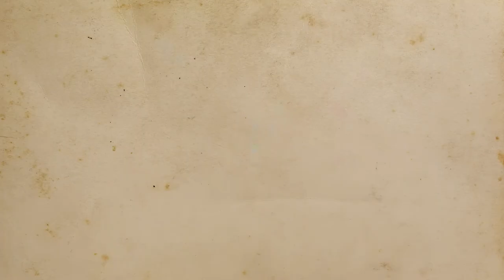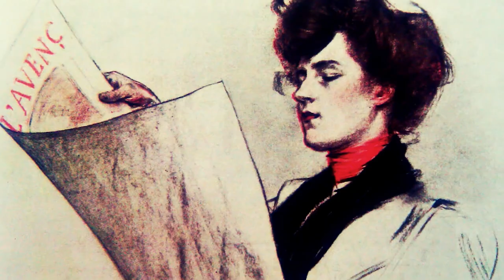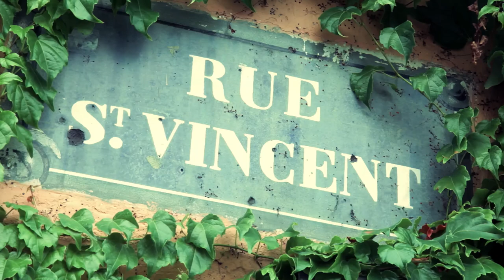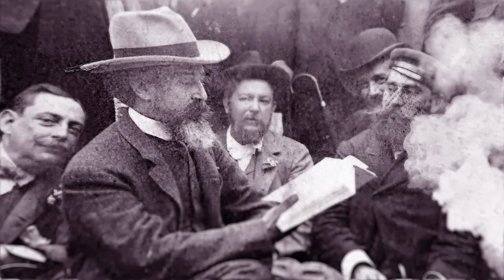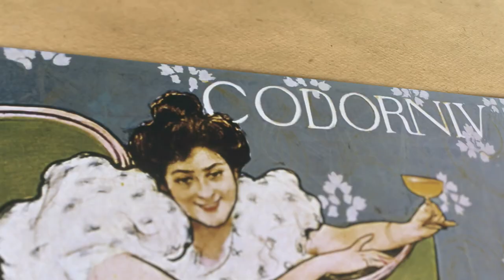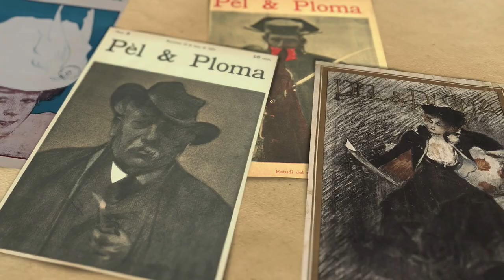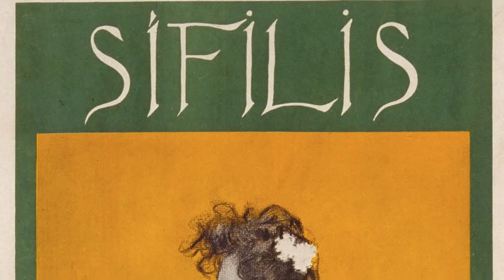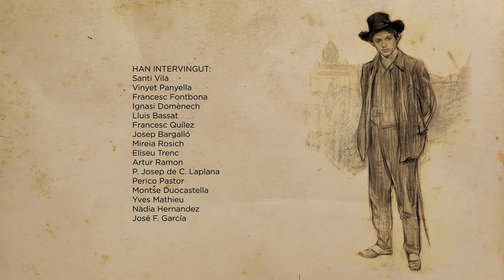Documental ‘Ramon Casas, la modernitat anhelada’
EDITA: Consorci del Patrimoni de Sitges

DIRECCIÓ I GUIÓ: Jordi Roigé
REALITZACIÓ, FOTOGRAFIA I MUNTAGE: Benet Román
OPERADOR DE CÀMERA I SO: Cristian Pedrera

PRODUCTOR EXECUTIU:  Santi Terraza
PRODUCTORA: Alicia Reginato
AJUDANT DE PRODUCCIÓ: Laia Roigé

HAN INTERVINGUT:
Santi Vila
Vinyet Panyella
Francesc Fontbona
Ignasi Domènech
Lluís Bassat
Francesc Quílez
Josep Bargalló
Mireia Rosich
Eliseu Trenc
Artur Ramon
P. Josep de C. Laplana
Perico Pastor
Montse Duocastella
Yves Mathieu
Nàdia Hernández

MÚSIQUES
Isaac Albéniz
Enric Granados
Erik Satie

AGRAÏMENTS:
Fonda Espanya
 Adriana Martínez
Maite Bel
Sala Parés
Helena Maragall

Museu de la Garrotxa d’Olot
 Montse Aguilar
 Xevi Roura
 Montserrat Mallol

Restaurant Braserie Flo
  Ferran Granado

Món Sant Benet
 Txell Vall

MNAC

Antiquari Artur Ramon

Museu Pau Casals
 Núria Ballester

Cercle del Liceu
Josep Maria Sales

Museu Víctor Balaguer
 Mar Pérez

Le Lapin Agile (París)
Yves Mathieu
Maria Teresa Lladós

Abadia de Montserrat
 Oscar Bardají

Nàdia Hernández

Laboratori UB Facultat de Química

Filmoteca de Catalunya
Rosa Saz

El 4Gats
 Silvia Ferre

Amb la col·laboració de:
Departament de Cultura de la Generalitat de Catalunya
Ajuntament de Sitges

Una producció del Consorci del Patrimoni de Sitges

Realitzada per La Chula Productions

© Consorci del Patrimoni de Sitges